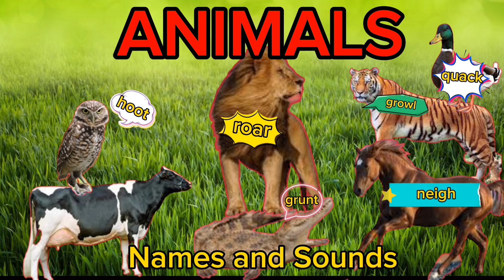ANIMALS Names and Sounds for kids to learn/ Animals Vocabulary / JianSlides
In this video lets learn about Different Animals and what sound each of them make. These are farm animals and wild animals videos and sounds